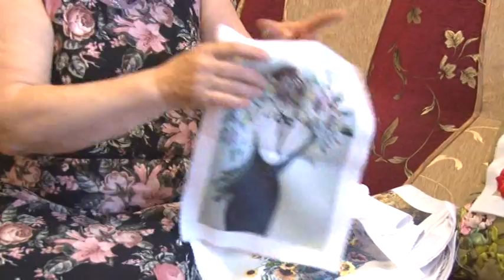2017 08 07 GL S Galerie de tablouri cusute cu pasiune